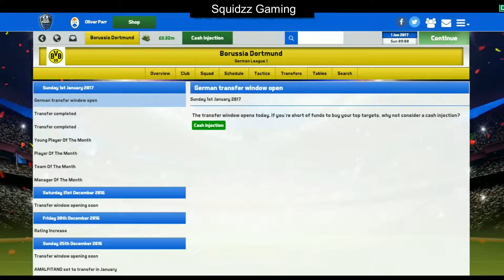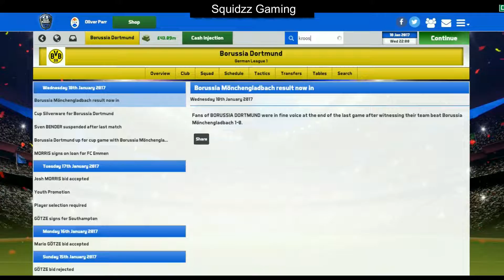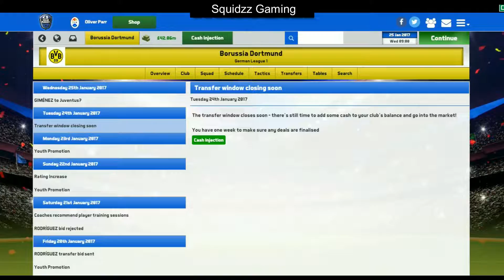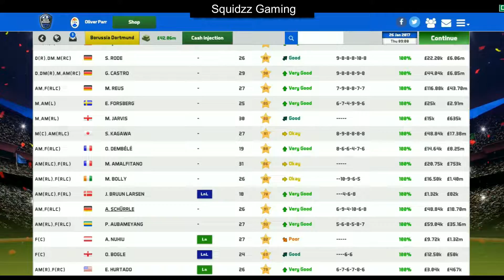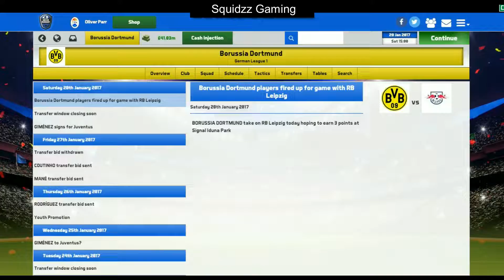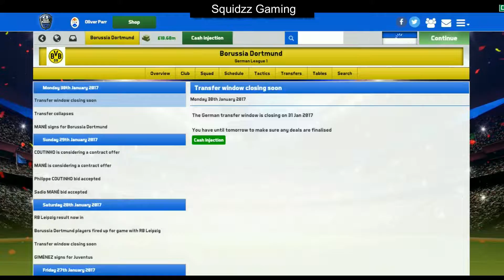Let's Play Soccer Manager 2017 Ep-10 HUGE SIGNING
Huge new signings and selling one of our best players
Steam:Squidzz Gaming
Skype:Killer Squidstar

Still Looking

Why are you still looking